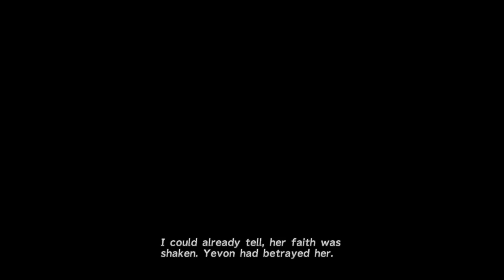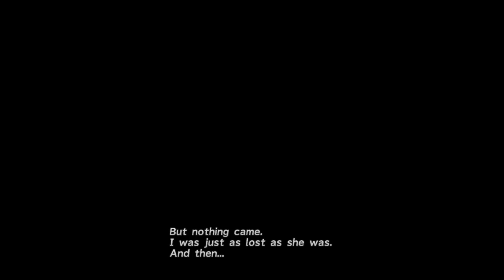Final Fantasy X/X-2 HD Remaster (Part 14) | Full Game Playthrough | No Commentary ( PS4 )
The HD remaster covers both Final Fantasy X and its sequel Final Fantasy X-2. The first game follows the journey of the teenager Tidus who is transported to the world of Spira after an encounter with a creature known as Sin. He becomes one of the guardians of the summoner Yuna, protecting her on a pilgrimage to defeat Sin and finding out how the creature is linked to Tidus' and Yuna's late fathers. Gameplay relies on the Conditional Turn-Based Battle system that allows for swapping party members in mid-combat. Characters are leveled up by means of the Sphere Grid on which the player may choose a specific skill to learn or attribute to improve.The second game is set two years after the events of X and features Yuna as a treasure hunter in search of spheres leading her to Tidus. It reintroduces the series' classic job system in the form of the Garment Grid: jobs can be acquired as dresspheres, costumes that give the player characters different abilities, throughout the game and may be changed in battle. X-2 includes multiple minigames such as Sphere Break and blitzball, the latter of which also featured prominently in X.